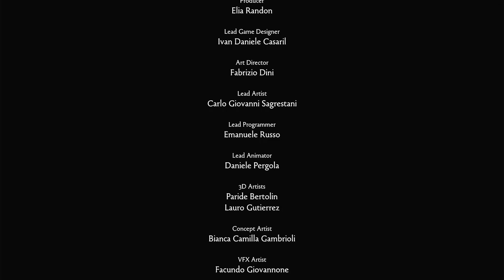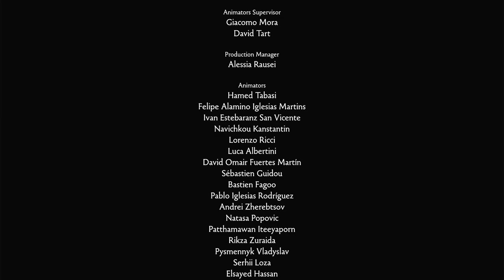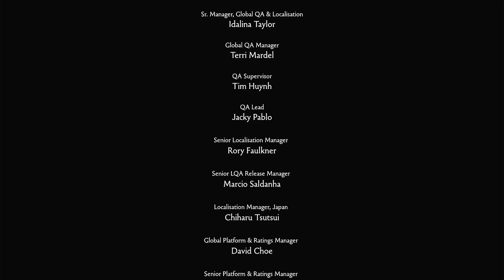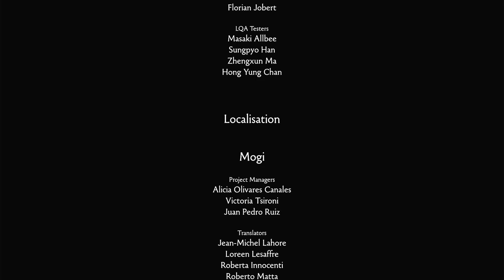100% TROPHIES / PLATINUM TROPHY - Full playthrough of Brothers: A Tale of Two Sons REMAKE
Full game playthrough to get platinum trophies. With a few deaths along the way. Smidge buggier than the original with the hit areas.

CHAPTERS
0:00 Start
3:56 Take a Break
12:59 One Last Game…
13:28 Wishing Well
18:59 Lovebirds (part 1)
19:17 Spin me around
19:32 Black Sheep
19:51 Black Buddies
52:23 Falling Star
01:01:26 A Sad Tune
01:09:39 Windpipe
01:10:39 Lovebirds (part 2)
01:30:49 Call of the Giants
01:37:17 Behind the Curtain
01:42:47 Turtle Soup
01:45:22 Whale Song
01:45:56 A Tale of Two Sons (PLATINUM

DETAIL
[Prologue] Take a Break - Skip stones
[Chapter 1] One Last Game… - Shoot the ball in the hoop
[Chapter 1] Wishing Well - Throw the ball in the well
[Chapter 1] Lovebirds part 1 - Make sure you let the bird out of the cage with little brother
[Chapter 1]Spin me around - Grab a sheep and spin around and around and around until it vomits
[Chapter 1] Black Sheep - Grab the sheep you made vomit and take it to where bunnies are, drop it in the burnt out fire pit to cover it black
[Chapter 1] Black Buddies - Grab a bunny and put it in the burnt out fire pit to cover it black
[Chapter 3] Falling star - After shoo’ing the wolves with fire, there’s a statue on the right, look at it for 5 seconds
[Chapter 4] A sad tune - Save the man from hanging, then get the music box in his ruined house
Windpipe - Move the horn to the 5th spot and play the horn
[Chapter 4] Lovebirds part 2 - if you let the birds out in Chapter 1, you can use the spy glass to see it find a love mate
[Chapter 5] Call of the giants - Blow the horn
[Chapter 6] Behind the curtain - When you see the red waterfall, head towards it and go underneath
[Chapter 6] Turtle Soup - Save all the turtles
[Chapter 6] Whale Song - Before you cut down the tree as a bridge, keep going left and sit down on the seats to sing a song to the whales
[Chapter 6] A Tale of Two Sons (PLATINUM!)